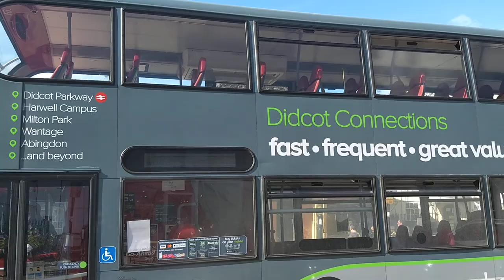Lovely Faringdon Market Place : What to Do in Faringdon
Faringdon is an old Market Town with access to the Cotswolds and the White Horse Plain. The bypass fortunately diverts most traffic from the narrow streets. There is English Civil War to learn about, the eccentric Lord Berners who had the Faringdon Folly built. There is the Faringdon FUN trail to explore (Frivolously Unnecessary Notices ).
Faringdon Folly
Salvador Dali walked into the town wearing a diving bell suit due to a bet. Several excellent coffee shops, and a small museum and information centre. You need to see the Cannon Ball in the Church Wall.